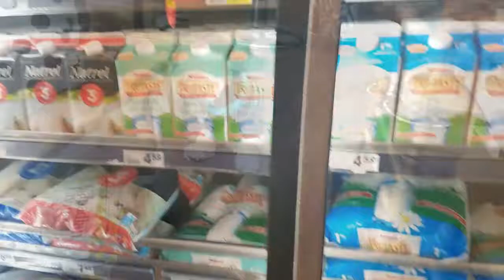Saturday fun (eggnog is in stores!!)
We had some friends over and played some games filmed some videos and drank some beers.